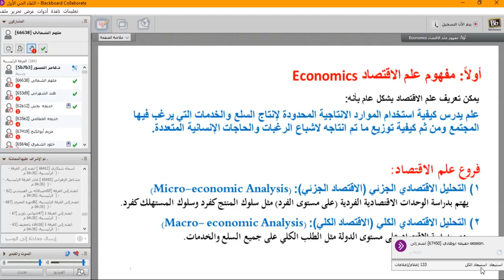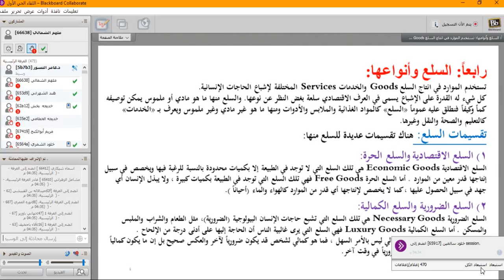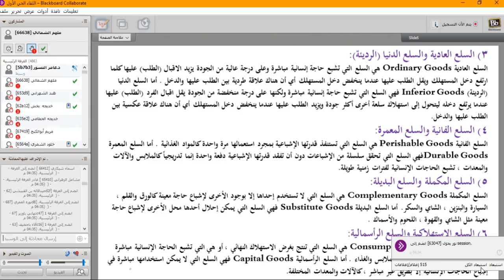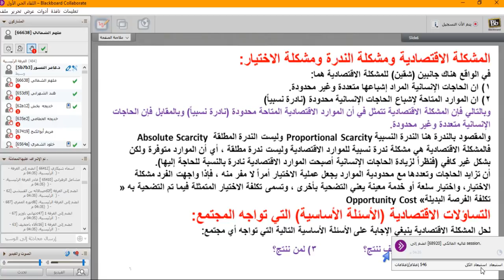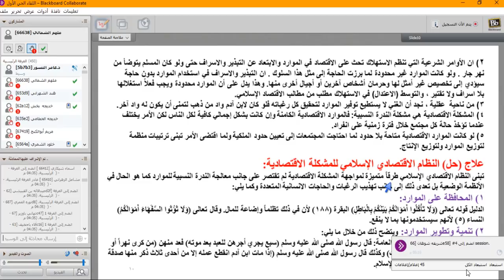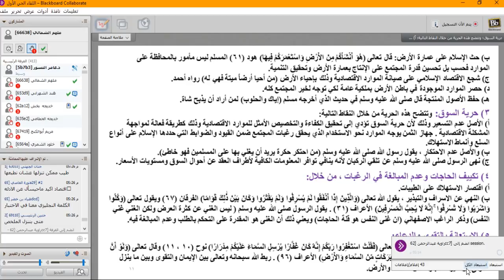اللقاء الأول / مبادئ الاقتصاد الجزئي / د.عامر النسور/ 03/02/1439 هـ